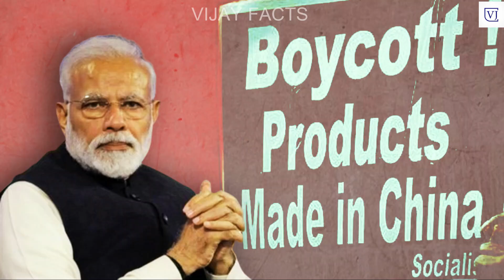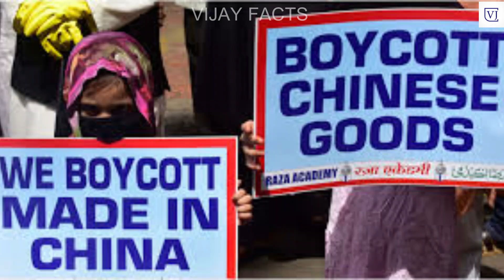చైనా ఫై లక్ష కోట్ల ఫైన్.! భారత ప్రజల దెబ్బకు గుక్కపెట్టి ఏడుస్తున్న జిన్పింగ్ || India Counter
watch. చైనా ఫై లక్ష కోట్ల ఫైన్.! భారత ప్రజల దెబ్బకు గుక్కపెట్టి ఏడుస్తున్న జిన్పింగ్ || India Counter